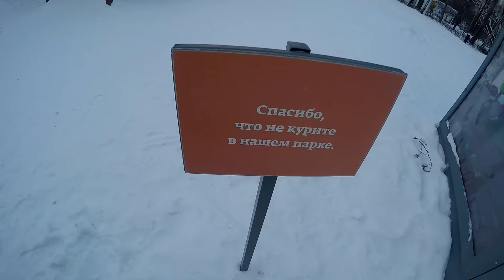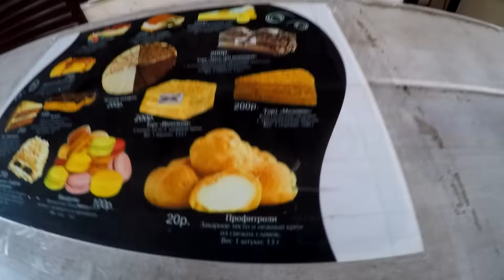Когда душа поет ! Отчего мне стало страшно ? ...